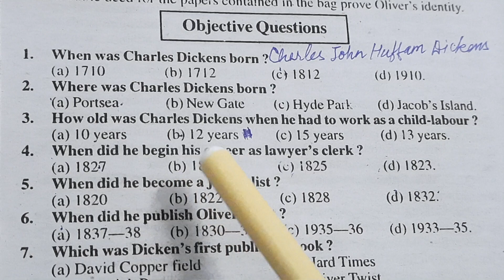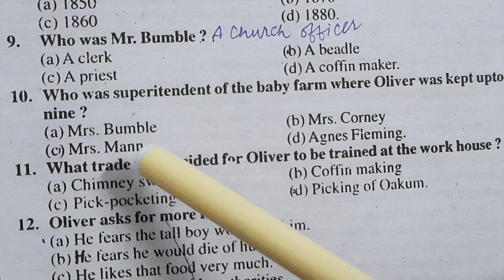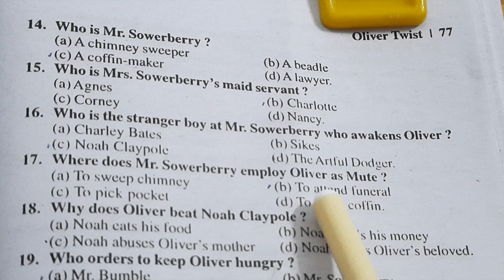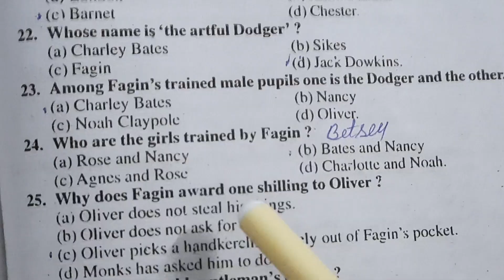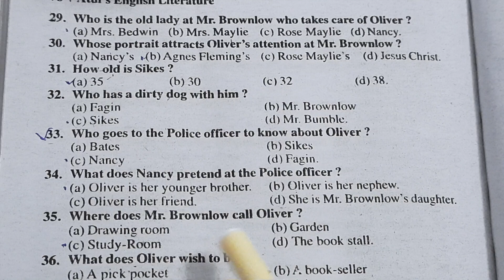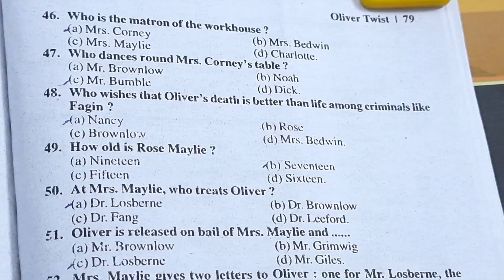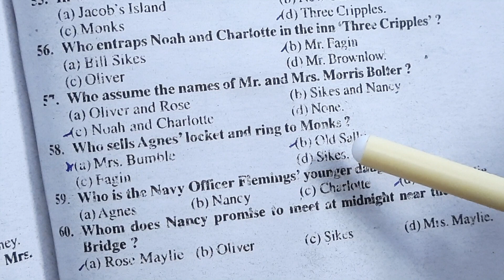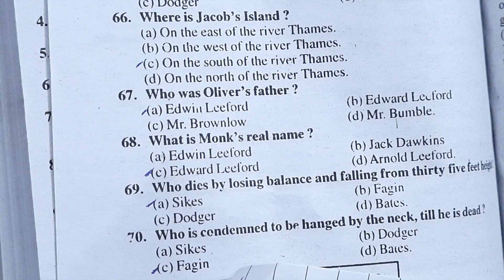Important MCQs (objective type questions) on Oliver Twist by Charles Dickens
dear students, the answer of question no. 58 is Mrs. Bumble. sorry for the inconvenience.